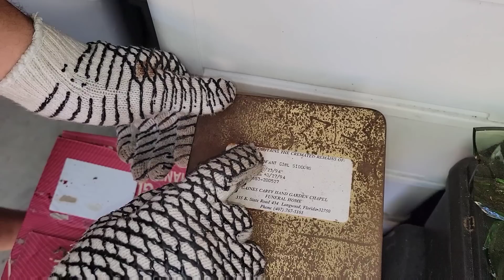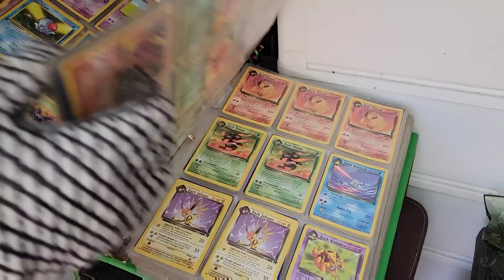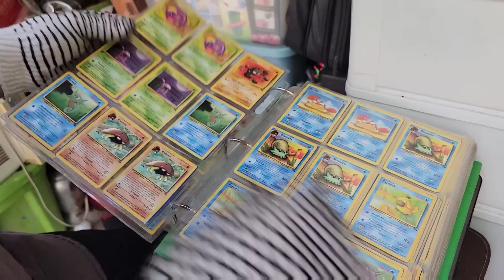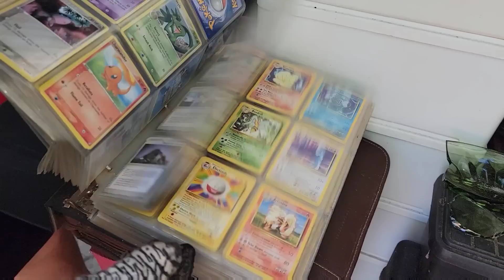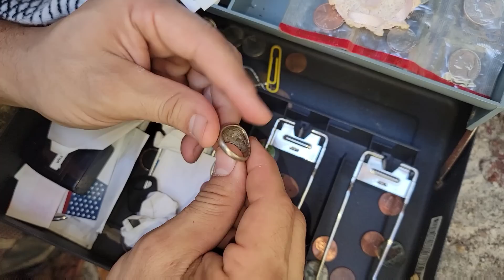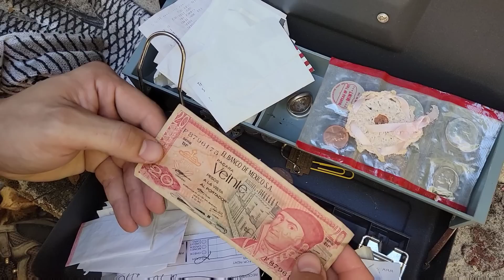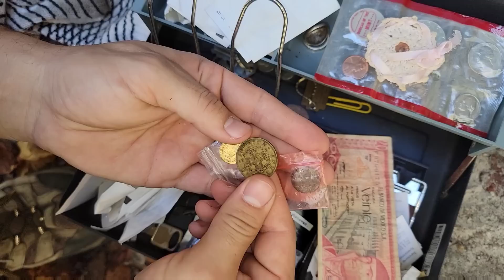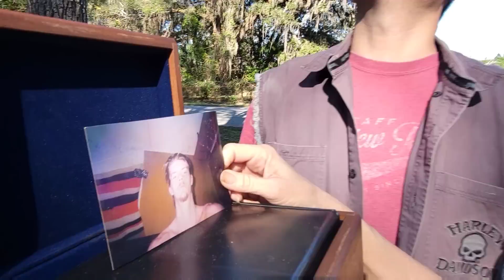Her FAMILY WAS LOCKED IN A STORAGE UNIT & We Released Them 😱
And Jeremy is on a storage unit buying streak that just keeps getting better and better

He buys this unit for $925 at a local live auction and immediately finds 2 dead bodies

George starts investigating and researching the previous owner and Jeremy contacts the family members

It might be one of the greatest restorage the love projects yet as Jeremy & George return a family that was locked in a storage unit

PUBLISHED ON:
12.9.22

Her FAMILY WAS LOCKED IN A STORAGE UNIT & We Returned Them